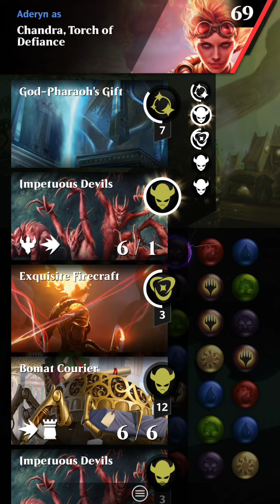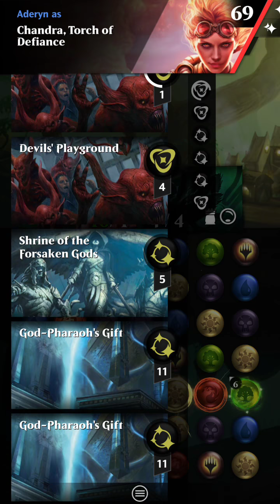MTGPQ Imp Barrage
Some sub-optimal plays at points, but showcases the recurring imps well.  Steal into glorious end is also a catch-all answer to problematic creatures.